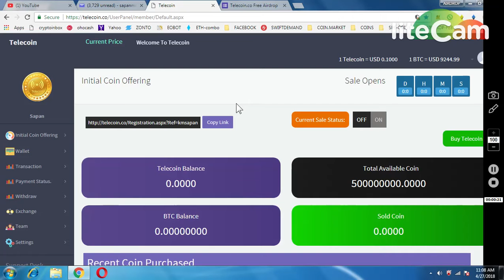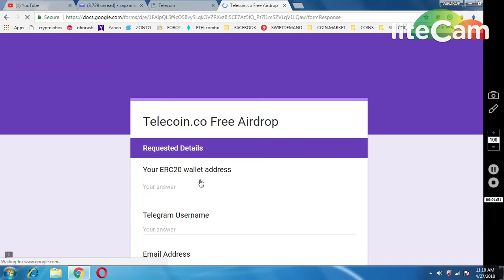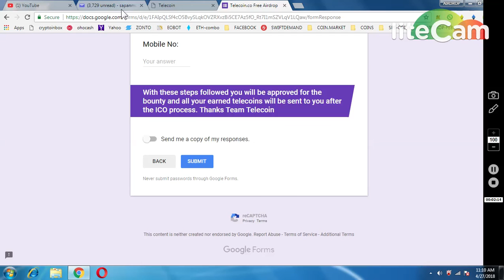TELECOIN 500 COINS (WORTH 150$) || DON'T MISS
PARTICIPATE :--
1.
2.
3.
4. Then fill the form below with your details:
6. Join our Airdrop Channel
1) BOOKMARK MY SITE FOR TOKEN UPDATE ABOUT EXCHANGE

     PQlI22dostomA
3) JOIN MY TELEGRAM CHANEL FOR TOKEN EXCHANGE :